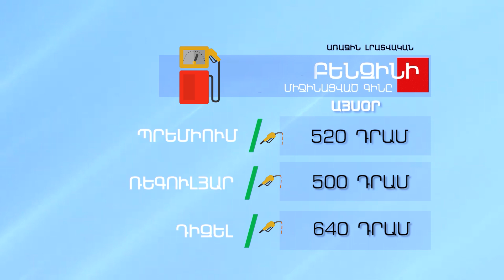Բենզինի և մյուս վառելիքների գինը - ՍԵՊՏԵՄԲԵՐ 7, 2022